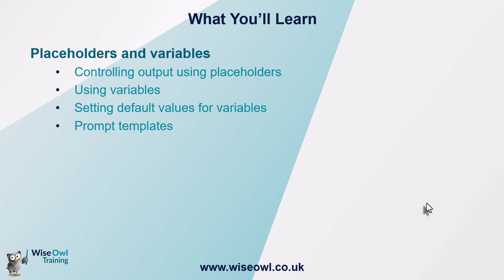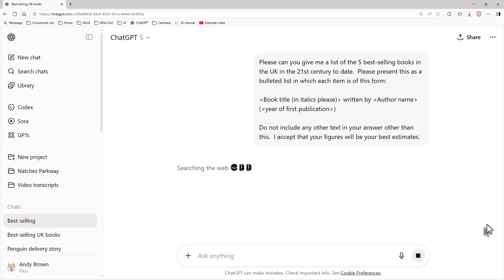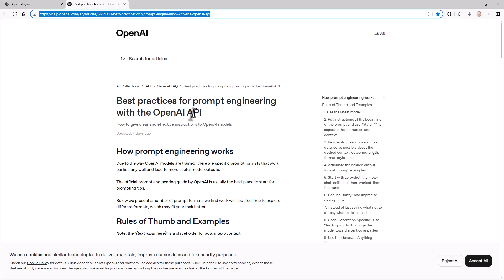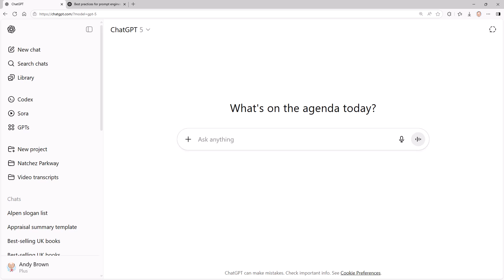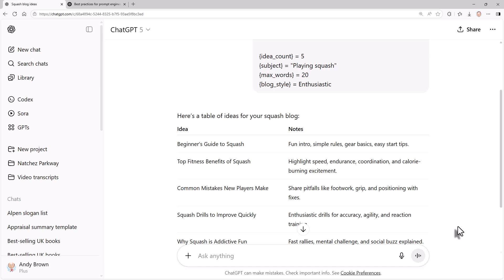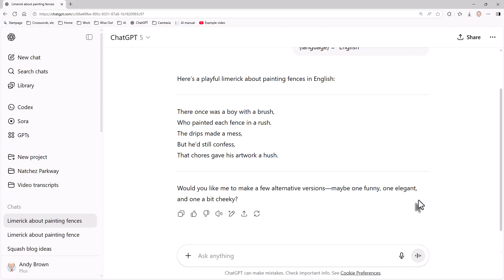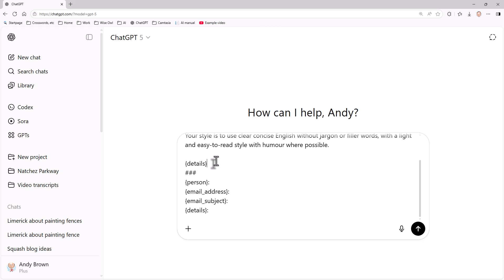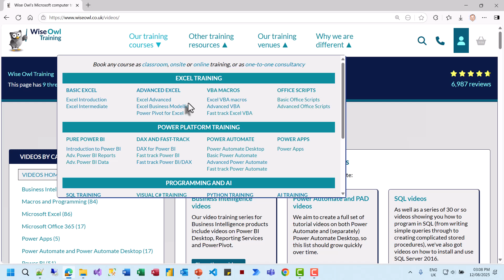Using AI Tools Part 7 - Placeholders and variables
By Andy Brown

In this video you'll learn how to use placeholders and variables to make your prompts reusable, and how to save prompt templates to avoid continually reinventing the same ChatGPT, Claude, Copilot or Gemini AI wheel.

You can see the prompts I used in this tutorial at the video page on our

for more online training resources in Microsoft Excel, Power BI, DAX, VBA, Python, Visual C#, Microsoft SQL Server, SQL Server Reporting Services SSRS, SQL Server Integration Services SSIS, Power Automate, Power Apps, AI tools and more!